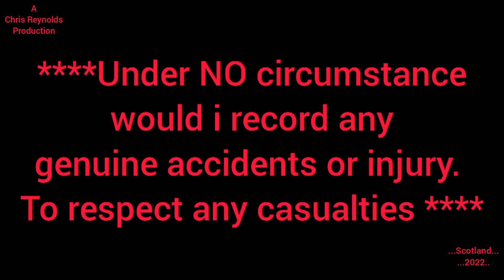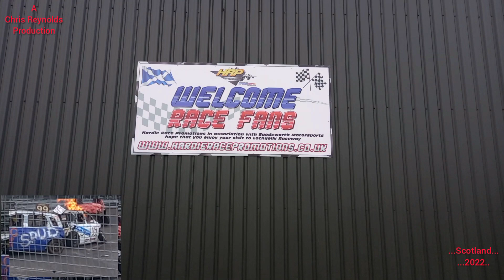Banger Racing (photoslide) ( Lochgelly 16th Oct 2022) .....Scotland....2022....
Hello all, this is my photoslide show video, I've made, using footage I taken during the Sunday October 16th 2022, Lochgelly Raceway Micro Bangers race meeting. This is just a photoslide show from my main video, I'll make and post online in due course. My main video will include much more footage I taken during that meeting.
I hope you enjoy this, and also look out for my main video ,coming soon to my YouTube channel.